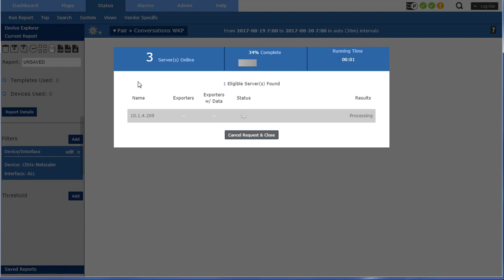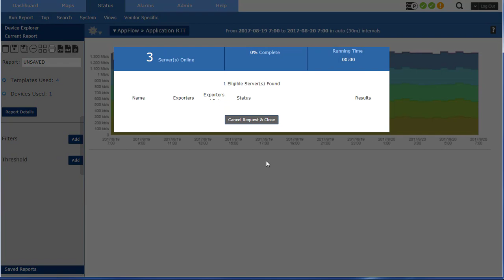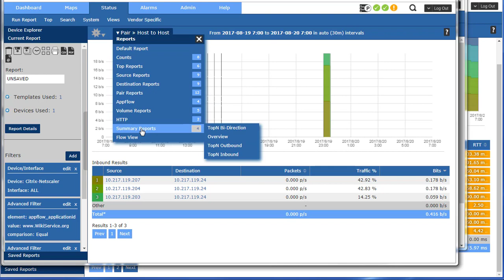Citrix NetScaler IPFIX Reporting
Citrix NetScaler IPFIX reporting provides details on both traditional IPFIX (i.e. NetFlow standard) flows as well as details on layer 7 application round trip time and requested URL. It also includes details on HTTP requested cookie, response length, response type to first and last byte, status and much more. This video provides examples.